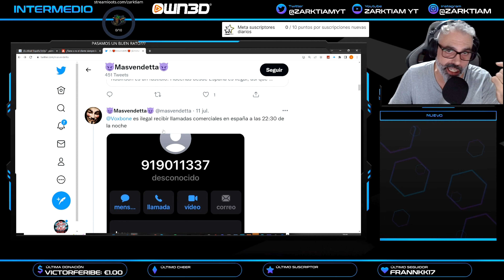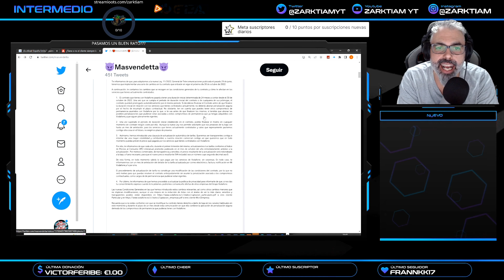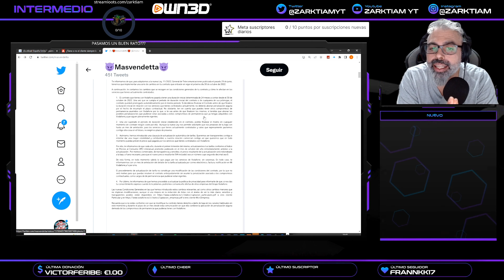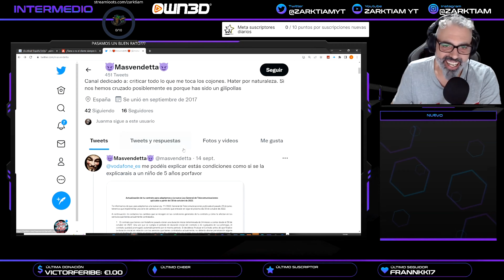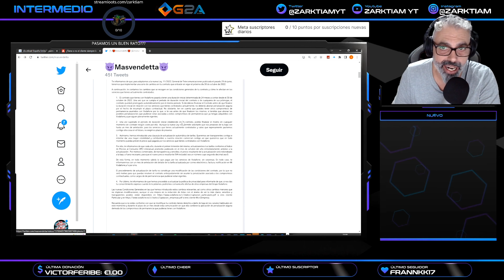HOY EN LA OFICINA CAP5 | ⚠️OFICIAL!! EN ENERO PAGARAS MAS POR LEY!! AL TENER FIJO FIBRA Y MOVIL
¿QUIERES JUGAR CONMIGO? AGREGAME A BATTELTAG
EU-Zul´jin
RECLUTA A UN AMIGO

Zarktiam#2895